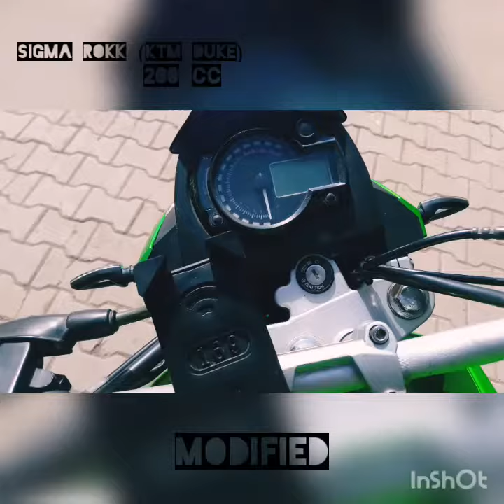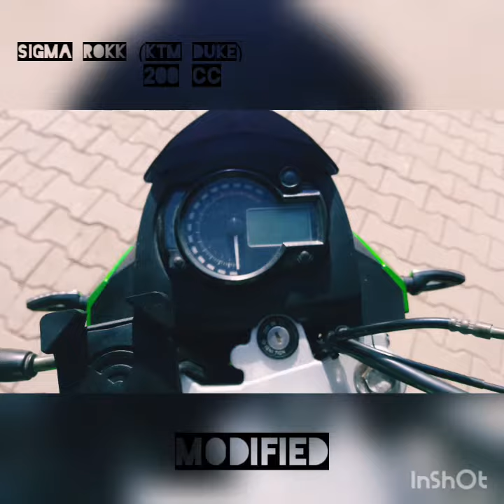Sigma Rok 150cc